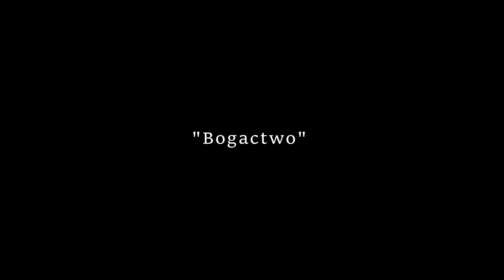Ambasador zaświatów - "Bogactwo".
Co powinniśmy gromadzić w ziemskim życiu i co z tym powinniśmy robić by życie w zaświatach przyniosło nam samą radość? Marek Szwedowski jako ambasador zaświatów omawia w tym filmie majątek fizyczny jak również duchowy. Jakie bogactwo jest najważniejsze? Zapraszamy do merytorycznego komentowania pod filmem a jeśli ci się podoba materiał zostaw like 👍. W nagraniu dominuje pozytywna energia i taką też zostaw podczas swojego pobytu.
🙂🤠 ZOSTAŃMY ZNAJOMYMI! 😀 😇